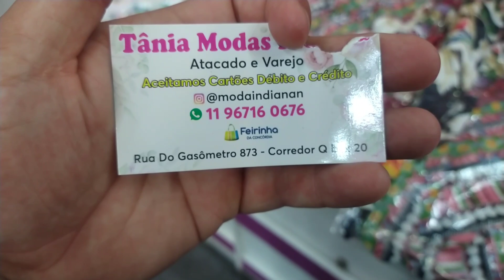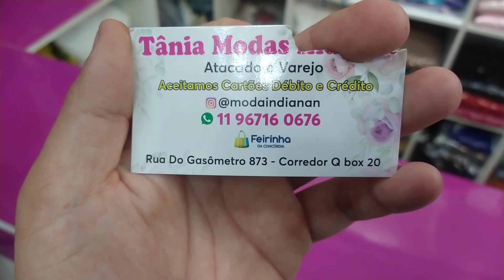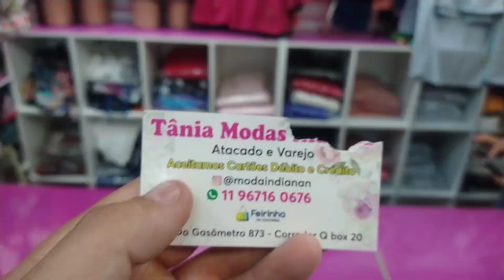ROUPAS LINDAS CHARMOSAS, DE EXCELENTE QUALIDADE / FEIRA DA MADRUGADA BRÁS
contato do fornecedor 👇🏻👇🏻
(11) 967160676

Quer divulgar a sua loja ter mais vendas chame nós para parceria contato no link abaixo 👇🏻👇🏻

nosso Instagram 👇🏻👇🏻⤵⤵